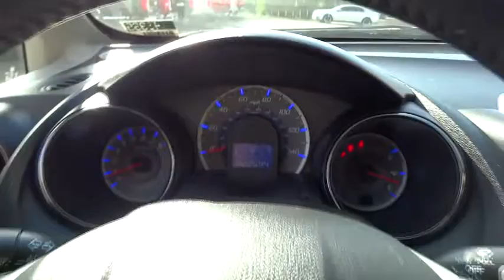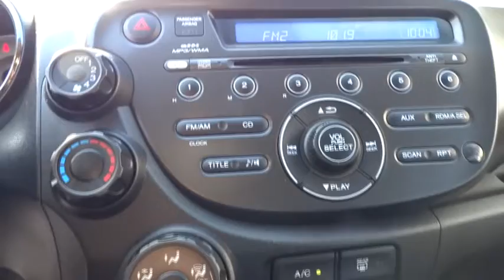2012 Honda Fit Simi Valley, Thousand Oaks, Los Angeles, Ventura, Oxnard, LA, CA 81939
2012 Honda Fit

First Kia
2081 1st St